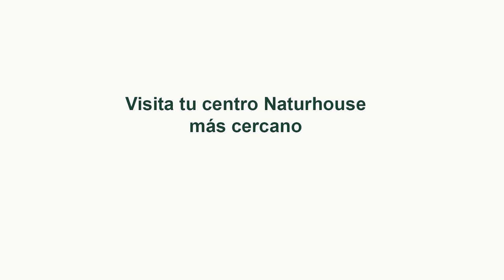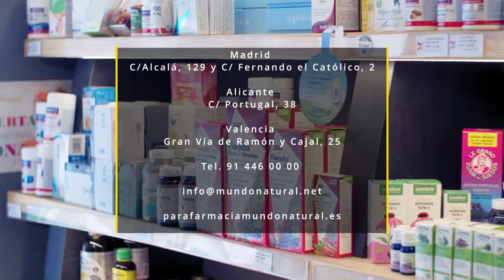LUIS DEL PINO entrevista al escritor Daniel Arveras para hablarnos de su libro “Alonso de Ercilla”🔴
En esta entrevista exclusiva, Luis Del Pino habla con el autor Daniel Arveras sobre su último libro, "Alonso de Ercilla". Sintonízate para aprender más sobre la inspiración detrás de esta novela histórica y echar un vistazo a la trama de la historia. Obtenga información privilegiada sobre el proceso de escritura de Daniel y sus pensamientos sobre la importancia de preservar figuras históricas a través de la literatura. ¡No te pierdas esta reveladora conversación entre dos talentosos individuos en Distrito TV!